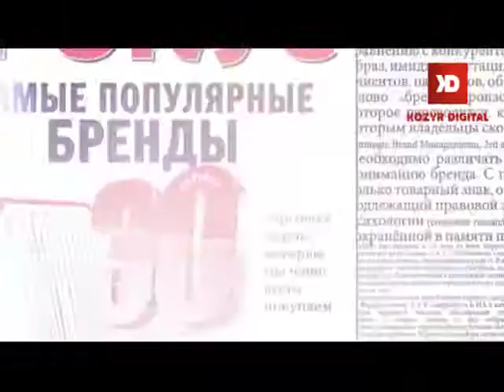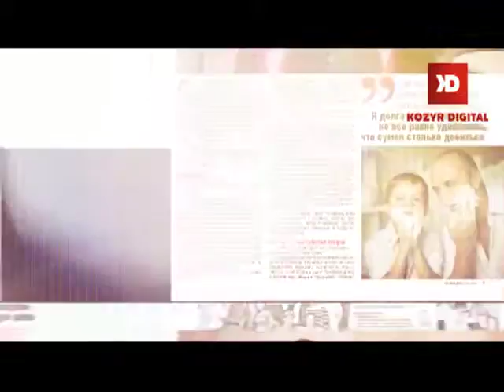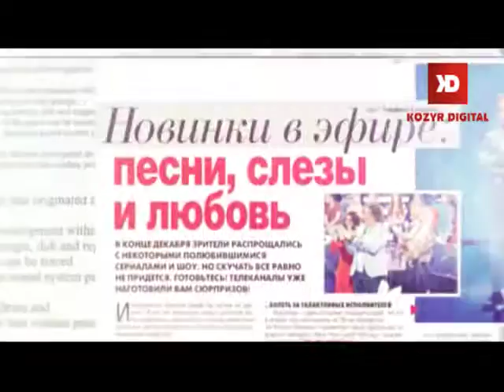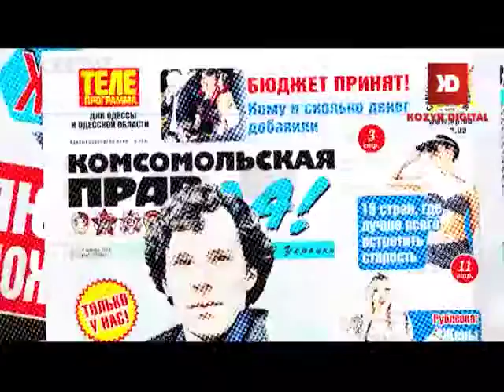Обзор Прессы 101116 Игорь Завальнюк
Гость в студии - Игорь Завальнюк - Зам.председателя Одесского окружного административного суда, судья-спикер этого суда.